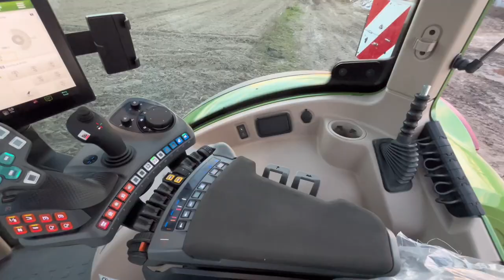🔥NOWY NABYTEK!🔥FENDT 724 ONE PROFI+😍GR DZIAMSCY🔥AGROvlogTV🔥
👀CZYTAJ OPIS👀

Witam w nowym filmie, dziś przedstawiam nowy ciągnik jakim jest Fendt 724.

Nagrywam:
-GoPro hero 7 white
-Akcesoria
-Statyw hama Star 75 125-3D
-Velbon videmate 638
-Nikon d3100

MUZYKA W TYM FILMIE NIE JEST MOJĄ WŁASNOŚCIĄ, I NIE ROSZCZĘ SOBIĘ DO NIEJ ŻADNYCH PRAW.